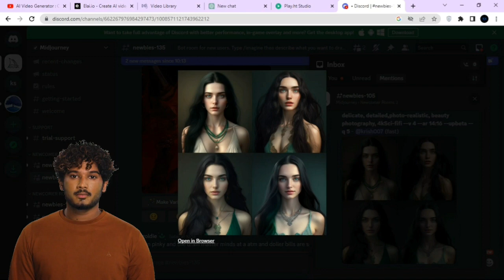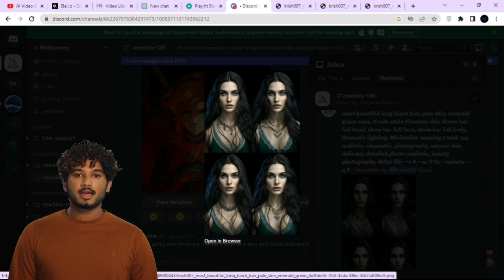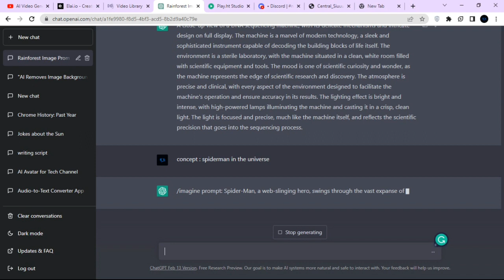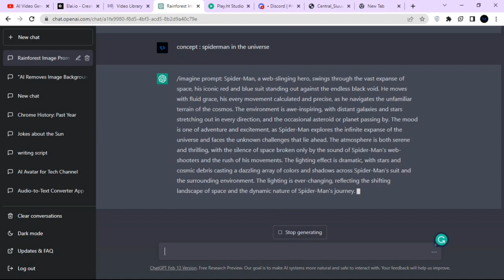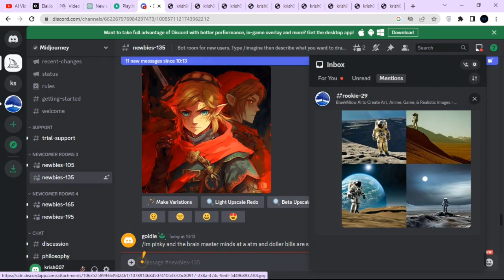Creating Beautiful Images with Just One Magic Prompt !! The Secret to Generating Mind-Blowing Images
In this video, you will learn how to generate stunning and high-quality images with just a simple prompt. We will show you how to take a basic concept and convert it into a detailed prompt

But that's not all - we will also introduce you to the magic prompt that simplifies the process and helps you achieve amazing results every time.

We will use the Mid-Journey platform to generate these stunning images. Mid-Journey is an AI-powered image generation platform that can bring your ideas to life. With its advanced features and easy-to-use interface, Mid-Journey takes the hassle out of image creation, allowing you to focus on your creativity.

So, whether you're a professional graphic designer or just someone who wants to create stunning images quickly and easily, this video is for you. Follow along as we guide you through the process of using Chat GPT and Mid-Journey to create beautiful and eye-catching images.

THE MAGIC PROMPT 👇👇👇👇👇👇👇👇👇👇👇

"Create an "imagine prompt" with a word count limit of 1,500 words for the AI-based text-to-image program MidJourney using the following parameters: /imagine prompt: [1], [2], [3], [4], [5], [6].
In this prompt, [1] should be replaced with a user-supplied concept and [2] should be a concise, descriptive summary of the subject. Ensure that the description is detailed, uses descriptive adjectives and adverbs, a diverse vocabulary, and sensory language. Offer context and background information regarding the subject and consider the image's perspective and point of view. Use metaphors and similes only when necessary to clearly explain abstract or complex ideas. Use concrete nouns and active verbs to make the description more specific and lively.

[3] should be a concise summary of the scene's environment. Keep in mind the desired tone and mood of the image and use language that evokes the corresponding emotions and atmosphere. Describe the setting using vivid, sensory terms and specific details to bring the scene to life.

[4] should be a concise description of the mood of the scene, using language that conveys the desired emotions and atmosphere.

[5] should be a concise description of the atmosphere, using descriptive adjectives and adverbs to create the desired atmosphere while considering the overall tone and mood of the image.

[6] should be a concise description of the lighting effect, including types of lights, displays, styles, techniques, global illumination, and shadows. Describe the quality, direction, color, and intensity of the light and how it impacts the mood and atmosphere of the scene. Use specific adjectives and adverbs to portray the desired lighting effect and consider how it will interact with the subject and environment.

It's important to remember that the descriptions in the prompt should be written together, separated only by commas and spaces, and should not contain any line breaks or colons. Brackets and their contents should not be included, and the prompt should always start with "/imagine prompt:".

Ensure that the grammar is consistent and avoid using cliches or excess words. Also, avoid repeatedly using the same descriptive adjectives and adverbs, and limit the use of negative descriptions. Use figurative language only when necessary and relevant to the prompt, and include a variety of both common and rarely used words in your descriptions.

The "imagine prompt" must not exceed 1,500 words. The prompt should include the end arguments "--c X --s Y --q 2," where X is a whole number between 1 and 25 and Y is a whole number between 100 and 1000. If the subject looks better vertically, add "--ar 2:3" before "--c," and if it looks better horizontally, add "--ar 3:2" before "--c." Please randomize the end argument format and fix "--q 2." Donot use double quotation marks or punctuation marks, and use a randomized end suffix format.

Wait for a {concept} to be provided before generating the prompt."

THE LINKS ARE HERE !!
Titles
Like MidJourney But Unlimited Free Image Generations!
Build Your Own AI Avatar with Leonardo AI (better than midjourney + synthesis)
Create Stunning Portraits With Playground AI | Part 1
Human like result | Midjourney Prompt for Real People Photo
Better Than Midjourney: Openjourney Stable Diffusion
Creating AI Music Videos (a complete guide)
Midjourney Trick: Consistent Character in Different Images